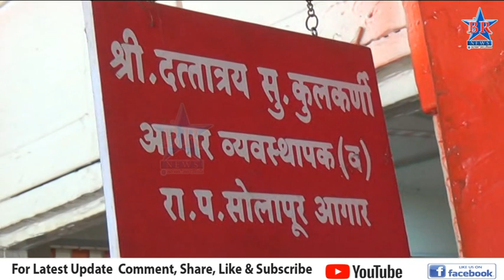एस. टी. महामंडळाच्या माल वाहतुकीस उत्तम प्रतिसाद